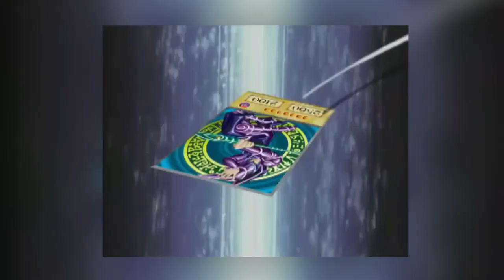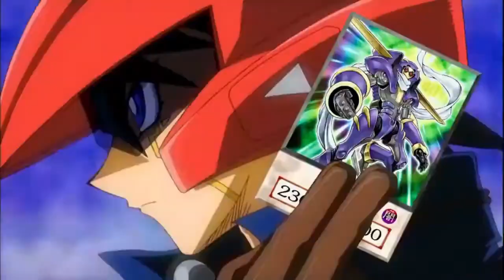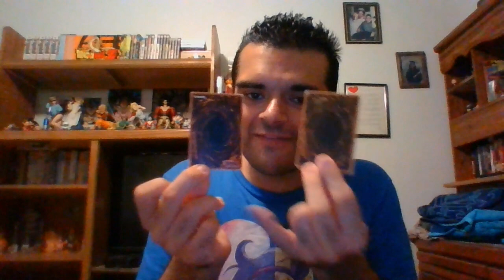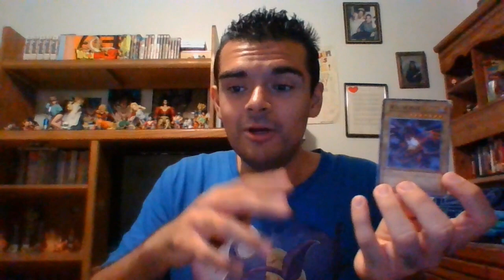My Experience With Yu-Gi-Oh! | A Tribute to Kazuki Takahashi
May this man's Legacy live on & may he rest in peace, Yu-Gi-Oh Duelists everywhere always duel with the Heart of the Cards!